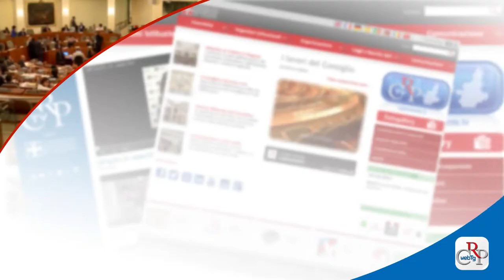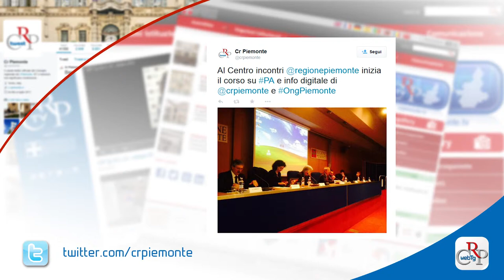Webtg n. 4 del 30 gennaio 2015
La Commissione Bilancio ha concluso l’esame del documento di programmazione economico finanziaria, quadro di riferimento per la predisposizione del bilancio annuale e pluriennale della Regione Piemonte.

Nel 70° anniversario della Liberazione, il Comitato Resistenza e Costituzione e l’associazione Liberipensatori Paul Valéry hanno promosso lo spettacolo teatrale "La memoria rende liberi", allo scalo dell’ex Stazione ferroviaria di piazza Borgo Dora.

Coinvolgere i cittadini nella vita politica, economica e sociale della comunità. È l’obiettivo della proposta di legge sulla cittadinanza attiva presentata a Palazzo Lascaris, dal Consiglio provinciale del Vco con il Lions Clubs International.

Affrontare la malattia senza perdere la propria femminilità.È il messaggio della mostra fotografica “Tu cancro Io donna”, allestita a Palazzo Lascaris fino al 9 marzo. L’esposizione è organizzata in collaborazione con Andos, Associazione Nazionale Donne Operate al seno.

Le insidie che si nascondono dietro una telefonata commerciale, i diritti del consumatore, la privacy degli utenti, i provvedimenti adottati dalle autorità competenti: sono stati i temi al centro del convegno “Suona il telefono: chi sarà che chiama?” in collaborazione con Corecom Piemonte.

Si è svolto a Torino, al Centro Congressi della Regione Piemonte, il seminario Pa, digitale e informazione: un rapporto virtuoso.  All'incontro, organizzato dal Consiglio regionale in collaborazione con l’Ordine, hanno partecipato oltre 200 giornalisti.

Nel centenario dell’entrata in guerra dell’Italia durante il primo conflitto mondiale, è stata allestita nella biblioteca della Regione Piemonte la mostra “Cimeli dal fronte. Gli oggetti che parlano della Grande Guerra”. La mostra è visibile fino al 9 marzo.